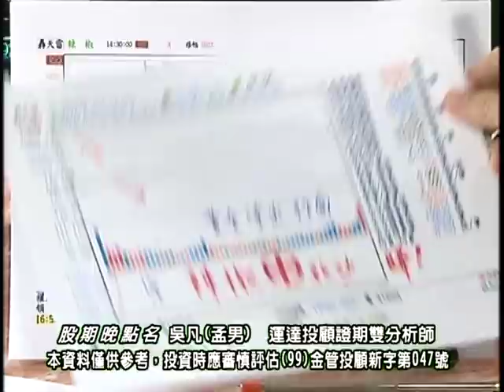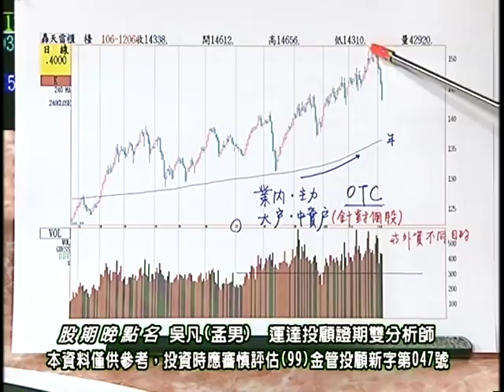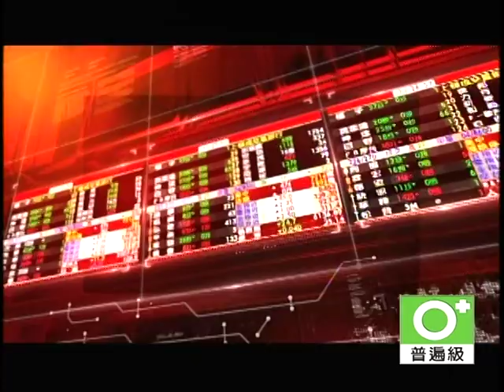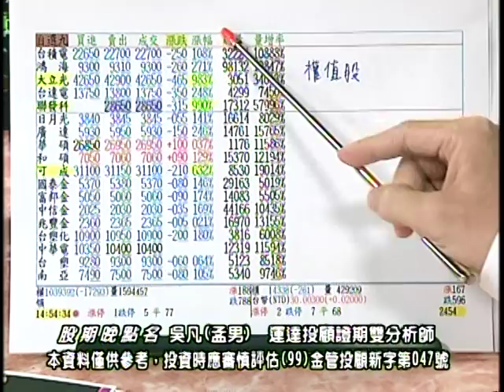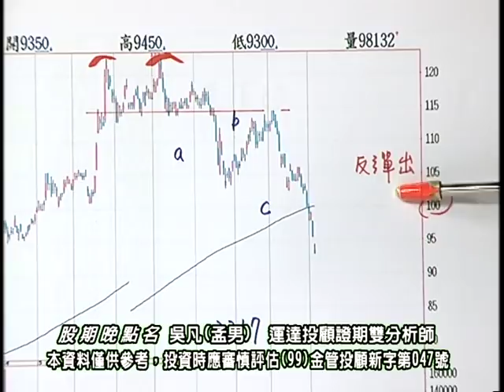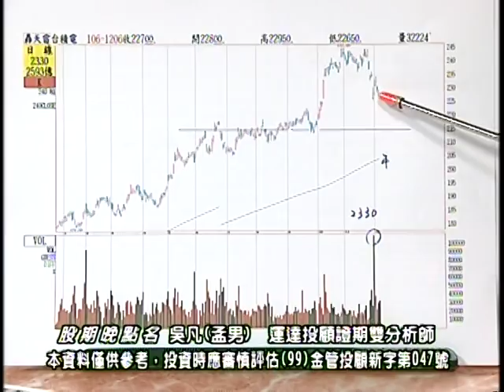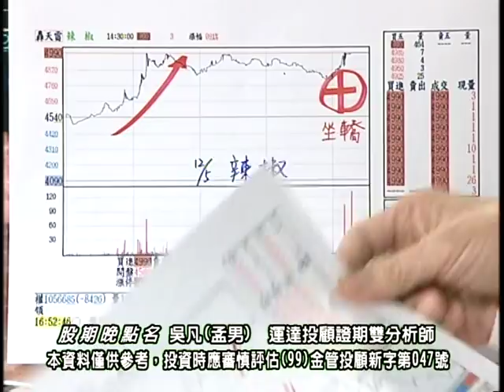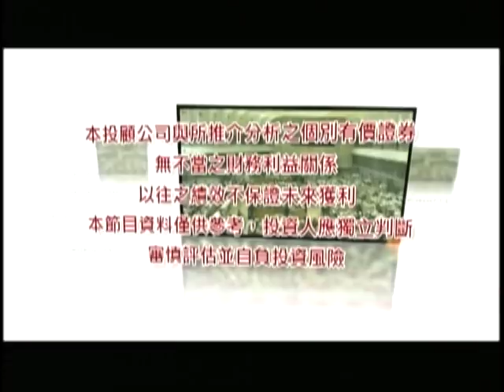20171206 2000 吳凡 股期晚點名